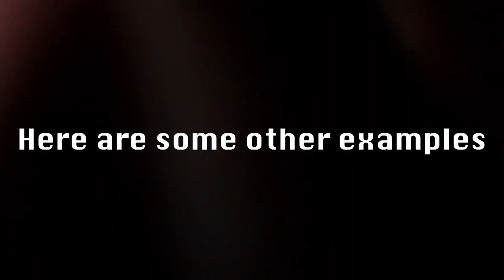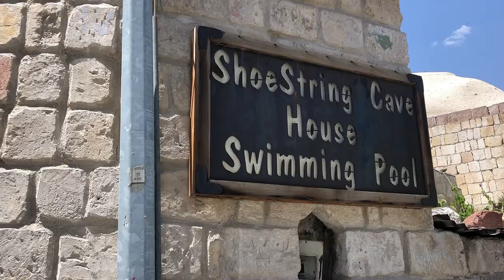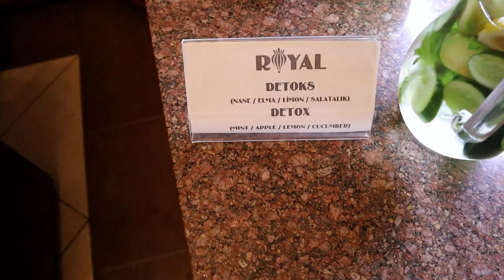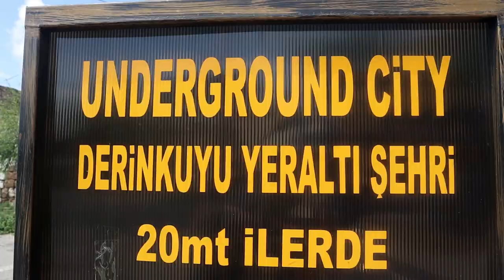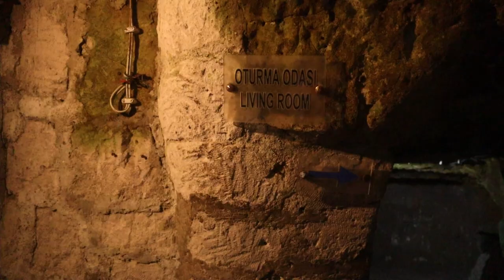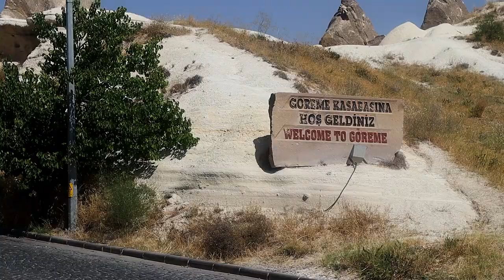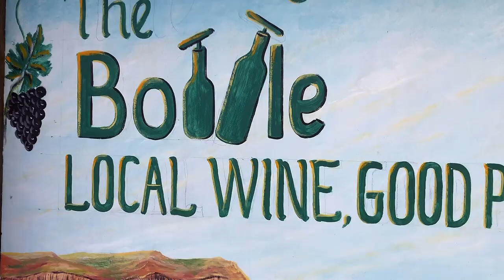TRUTH about Instagram Famous Cappadocia Turkey 2021 | What to do (Hot Air Balloon, Underground City)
In today's video we talk about what it's like to visit Goreme in the Cappadocia region of Turkey. We also talk about Hot Air Balloon rides, Underground cities, Turkish ice cream, and a turkish bath.

Filmed with a GoPro 7 DJI Mavic Air 2 and Canon M50

If you want to see what I bring on all my trips that's

We took a different airline this time but if you want to see how to get free flight that is

Today we are in Cappadocia to take one of those famous Instagram hot air balloon rides. We talk about what it is like and whether it is worth it to visit or if you need to go in the hot air balloon.

We also check out a turkish bath house, the worlds deepest underground city, Uchisar Castle, an open air museum. There is so much history to be explored in the area!